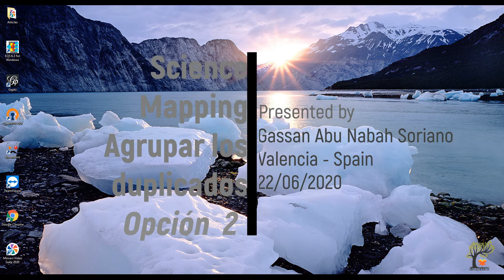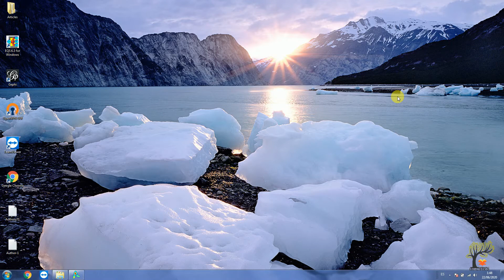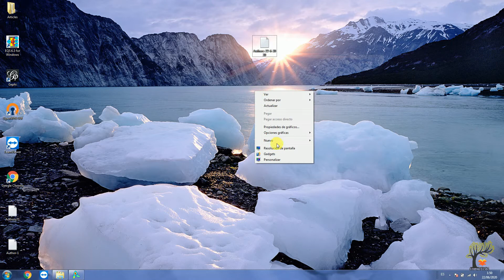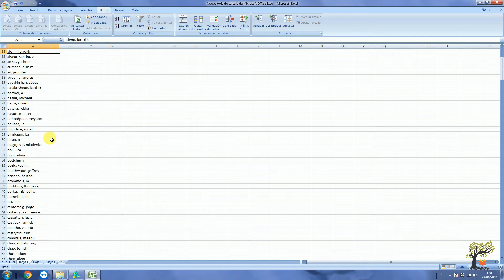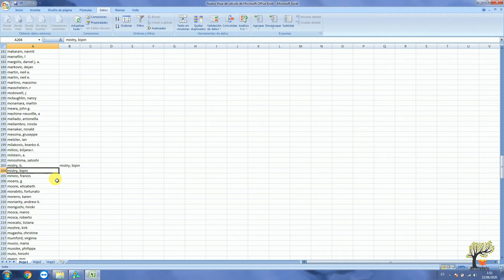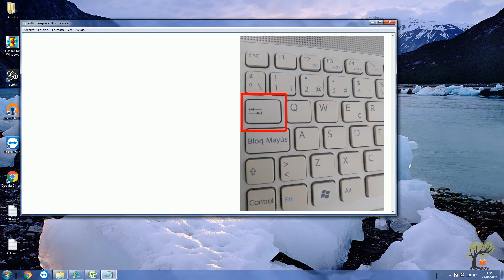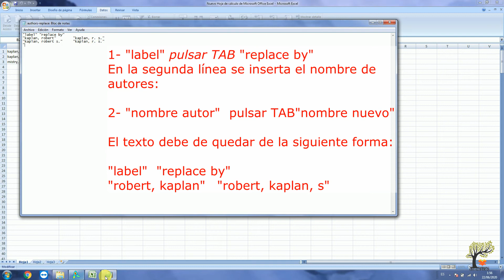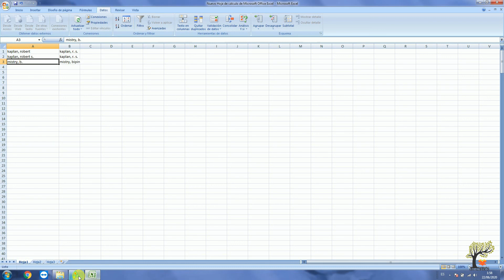4.1.1. VOSviewer:¿Como agrupar (eliminar) los duplicados de los registros de forma sencilla?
Buenas tardes,

Basándose en el vídeo anterior (4.1) sobre como agrupar los duplicados de autores, el proceso no es sencillo dado que hay que importar luego importar en varias ocasiones, esto nos llevó a ofrecer otra solución que puede ser mas sencilla y más rápida.

Un abrazo.

Nota: para ver el vídeo con más calidad de resolución, recomendamos verlo en tu PC en vez de un smart phones.